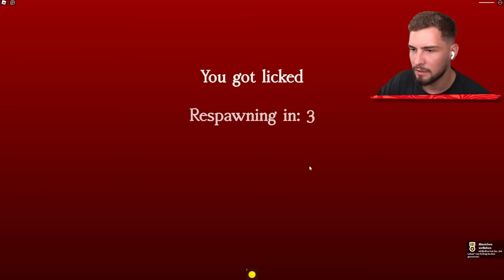WER KANN AM MEISTEN GELD VERDIENEN in Roblox?!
In diesem Video seht ihr die besten Roblox Videos! Schaut bis zum Ende!

Ähnliche Videos